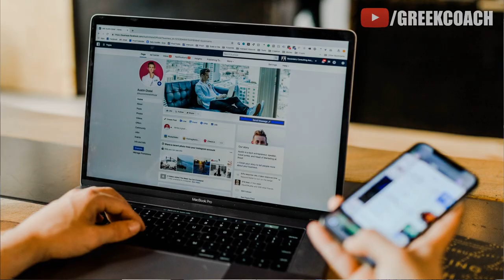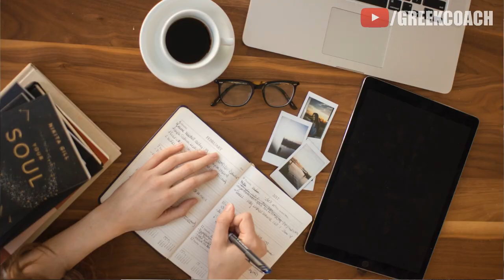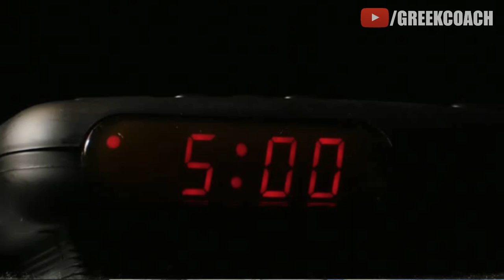Πρωινό Ξύπνημα: 8 ιδέες για να ξυπνάτε πιο νωρίς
Πρωινό Ξύπνημα: 8 ιδέες για να ξυπνάτε πιο νωρίς// Στο σημερινό μάθημα θα μοιραστώ μαζί σας μερικές πρακτικές ιδέες για το πώς να ξυπνάτε νωρίς. Ιδέες που έχω εφαρμόσει και εφαρμόzω και που βοήθησαν και εμένα.

Αν ψάχνετε έναν τρόπο να εργαστείτε από το σπίτι, μέσω ίντερνετ, για τον εαυτό σας, τότε δείτε μία online ενημέρωση που έχω ετοιμάσει, μπαίνοντας στο

0:04 Πάντα ήμουν πρωινός τύπος
1:31 Μην κάνετε δραστικές αλλαγές
2:15 Κοιμηθείτε νωρίτερα
2:55 Βάλτε το ξυπνητήρι μακριά από το κρεβάτι
3:24 Βγείτε από την κρεβατοκάμαρα
3:41 Μην εκλογικεύετε
3:52 Βρείτε μία πρωινή συνήθεια που αγαπάτε
4:14 Αξιοποιήστε τον έξτρα χρόνο
4:54 Κάποιες φορές κοιμηθείτε λίγο παραπάνω
5:15 Συμπεράσματα
5:53 Τι ώρα ξυπνάνε πολλοί επιτυχημένοι άνθρωποι